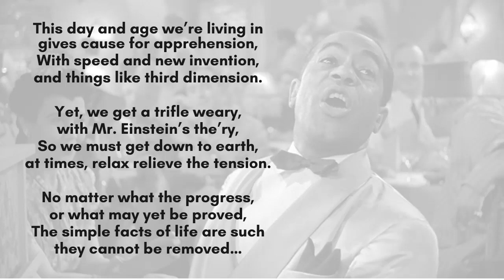As Time Goes By - The Safal Niveshak Podcast #4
We are faced with many decisions as investors, and sometimes, it's hard to know what to do and how to make the decision that can shape our financial future. But as the famous famous song from the 1942 classic film Casablanca suggests, it's the fundamentals that apply as time goes by.